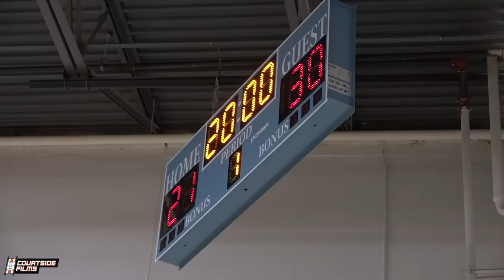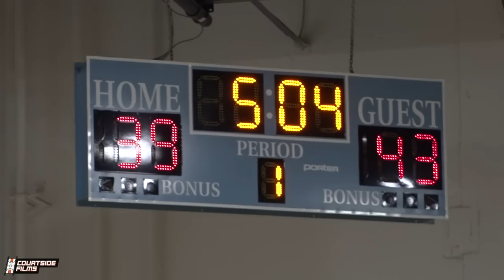4TH GRADER TERRY “T3” HOLT GETS TESTED!! Spicy Trash Talk in EPIC Game!